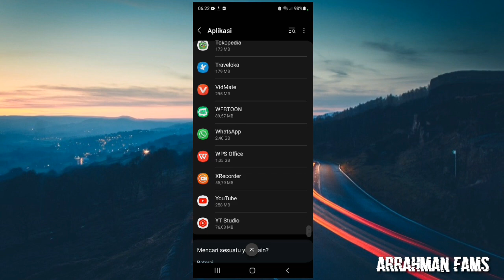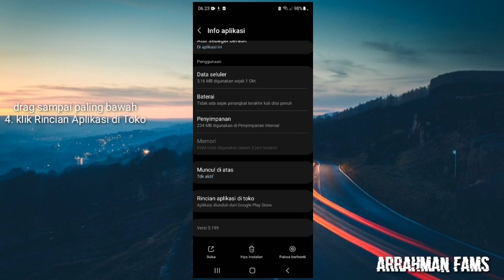Cara Menonaktifkan Update Otomatis Aplikasi Pada HP Samsung sesi 2.